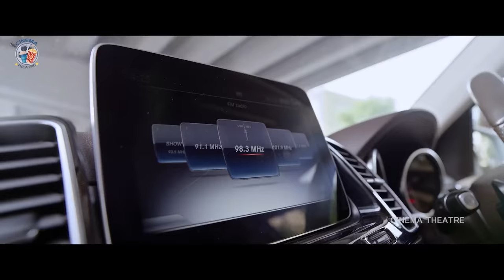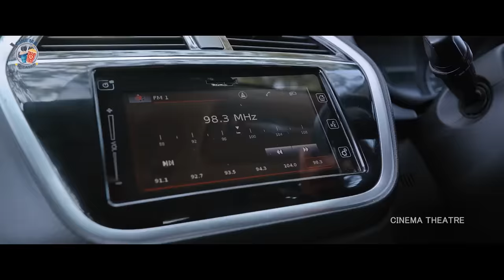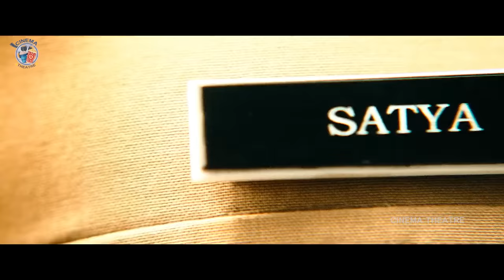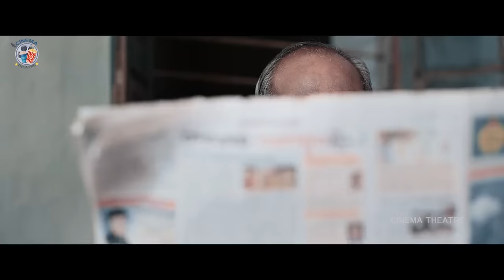The Warrior Telugu Full Movie HD | Ram Pothineni | Aadhi Pinisetty | Krithi Shetty | Cinema Theatre